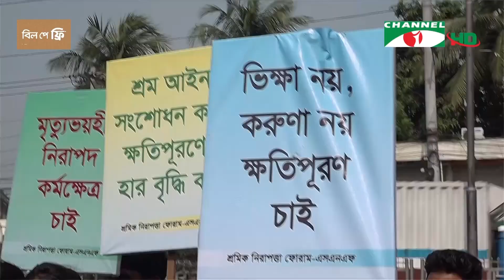রানা প্লাজা ট্র্যাজেডির ৯ বছরে শ্রদ্ধা-ভালোবাসায় নিহত শ্রমিকদের স্মরণ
দেশের ইতিহাসে এক বিভীষিকাময় দুর্ঘটনা সাভারের রানা প্লাজা ধসের ৯ বছর পূর্তিতে ঘটনাস্থলে নির্মিত অস্থায়ী বেদিতে শ্রদ্ধা নিবেদন করেছে বিভিন্ন শ্রমিক সংগঠন ও হতাহত পরিবারের স্বজনরা। সে সময় দুর্ঘটনায় আহতদের চিকিৎসা, পুনর্বাসন ও হতাহত পরিবারের সন্তানদের শিক্ষা নিশ্চিত করাসহ বিভিন্ন দাবি জানিয়েছে শ্রমিক সংগঠনগুলো। শহীদুল্লাহ রাজুর রিপোর্ট।

worldwide.